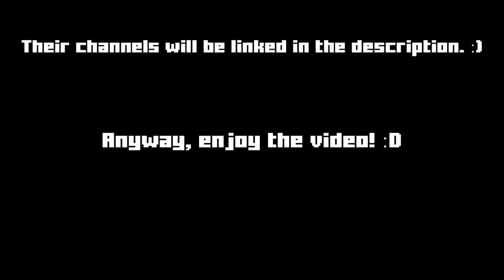Hypixel Murder Mystery w/ DfuzedPepper and Jimmytbone | (Minecraft)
Hai guys! In this video, I play some murder mystery with DfuzedPepper and Jimmytbone! Be sure to check out their channels as well. c;

⚪️Useful Links ⚪️
➡ My PMC Profile:

Would you like me to make you a Minecraft skin? I do skin commissions! It's 10 USD for a skin. To get one, you can simply fill out this form

If you would like to see some of my work, check out my skin submissions on Planet Minecraft!

Texture Pack: 1.14 Default edit

~Alyssa ^_^